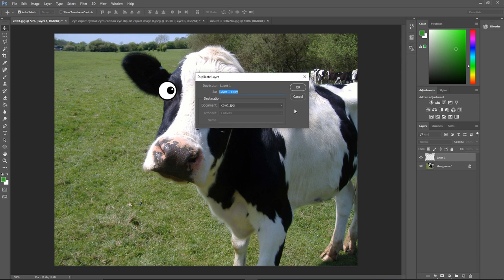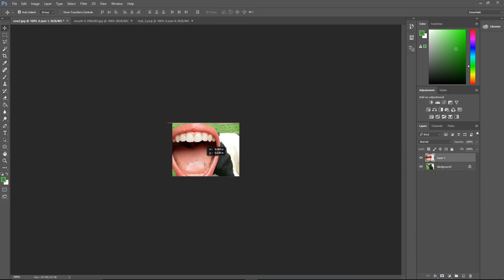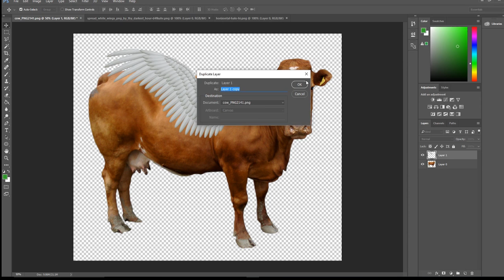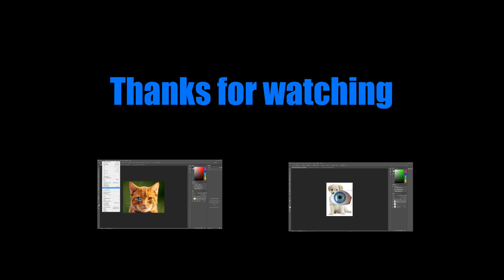Photoshopping Cow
Photoshopping Cows into horrible monsters. Even an angel.